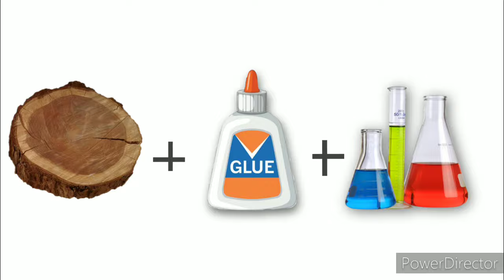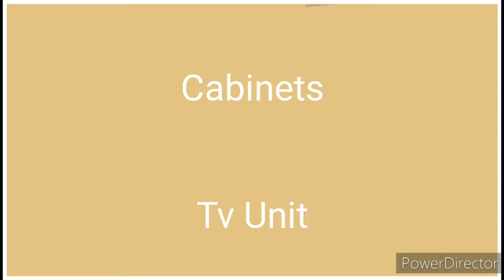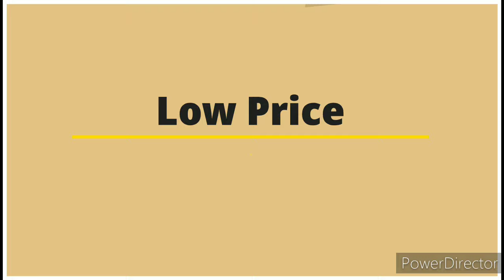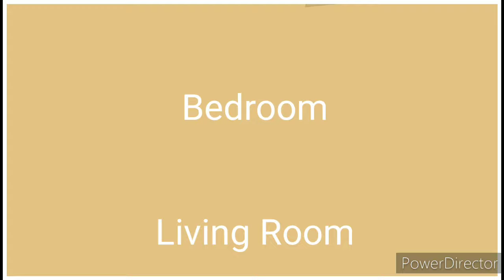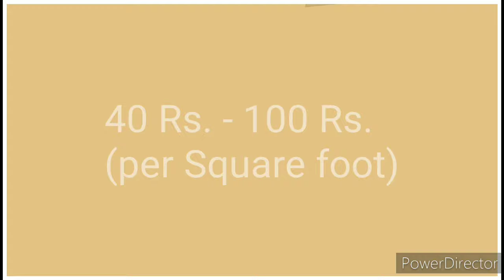What is MDF Board ? | MDF Price | MDF Uses | Full Information in Hindi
Hey Family!

Today in this video we will talk about MDF Board in Hindi .If you are planning to buy MDF board or MDF Board furniture than this Video will clear your doubts about:

✔️Meaning
✔️Sizes
✔️Thickness
✔️Durability
✔️Uses
✔️Advantages
✔️Disadvantages
✔️Price
✔️Unknown facts.

Happy Watching✌️
🌟Space Saving Furniture-

🌟Patio Chairs and Table set-

✨For 2D views and 3d Interior Drawings in Reasonable Rate-